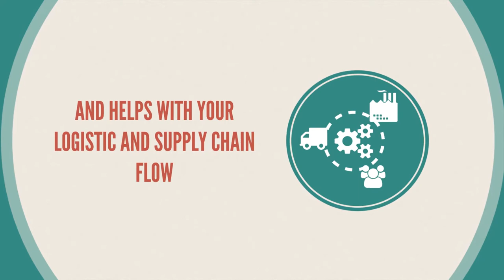InXpress Brisbane Video